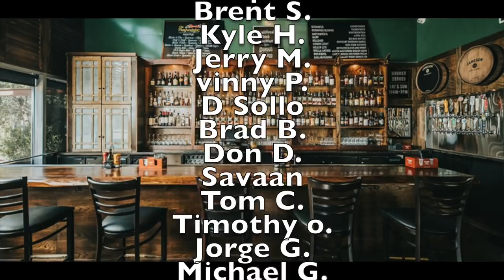Best Comic Books for Final Order Cut Off 10/19/20